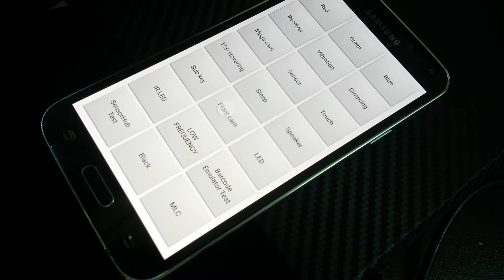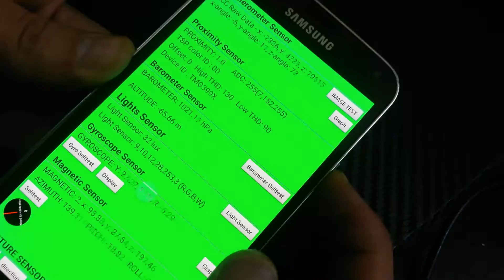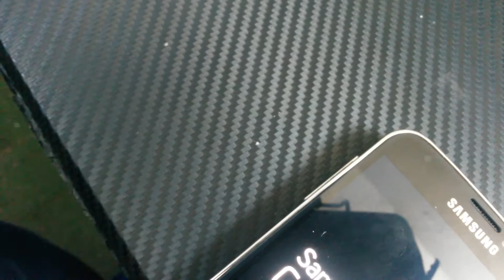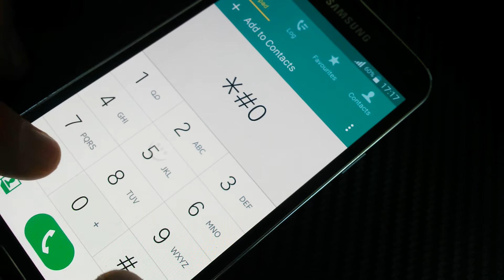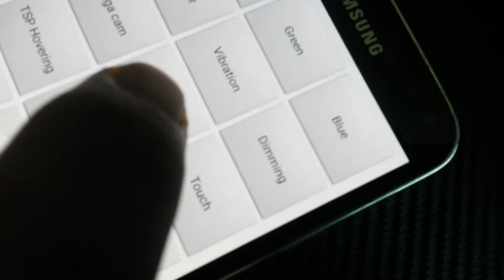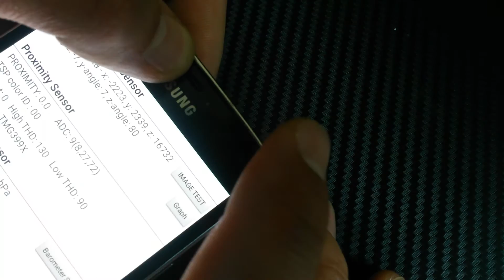Samsung Galaxy S5 proximity sensor fix after glass replacement tutorial